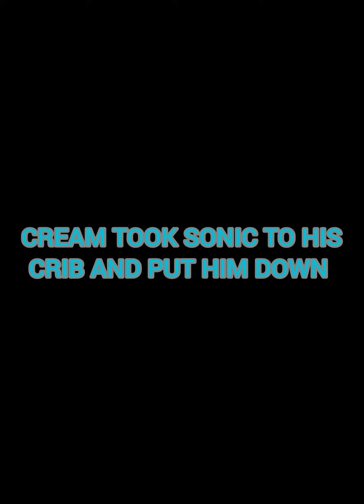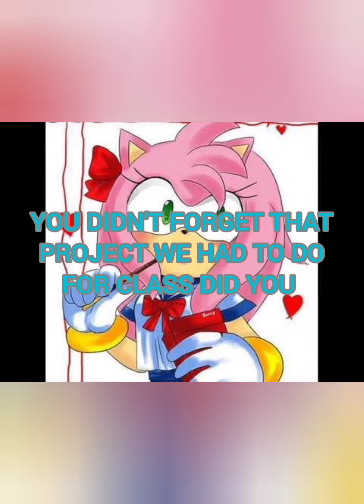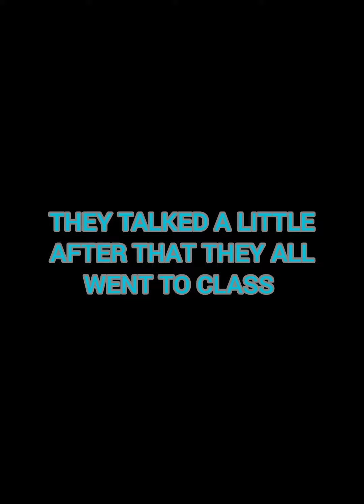sonikku hedgie 2